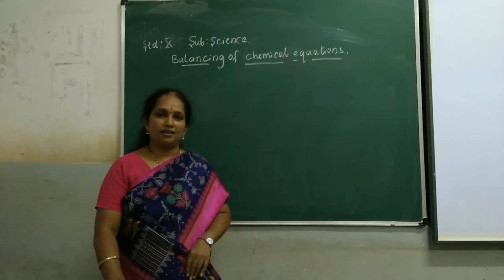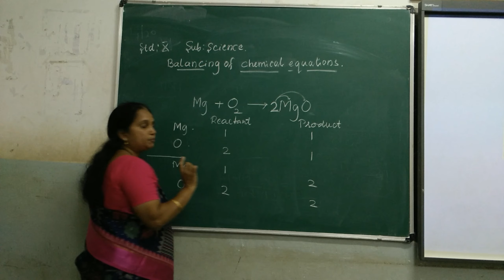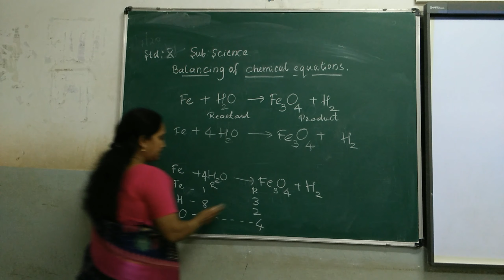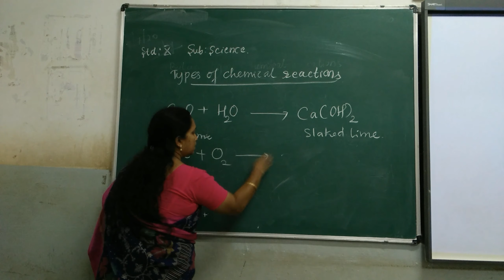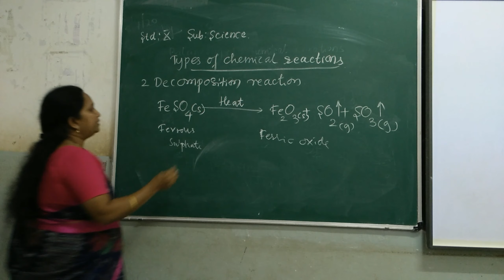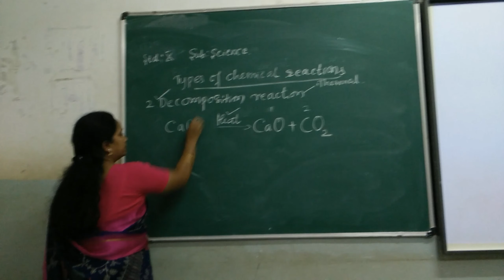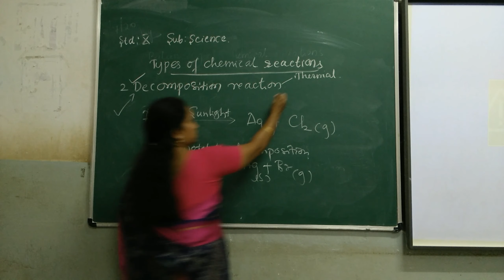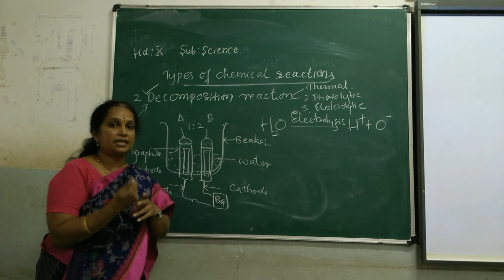Session 2 - Balancing Of Equations and Types Of Chemical Reactions for Class 10 by Vijayalakshmi Tr